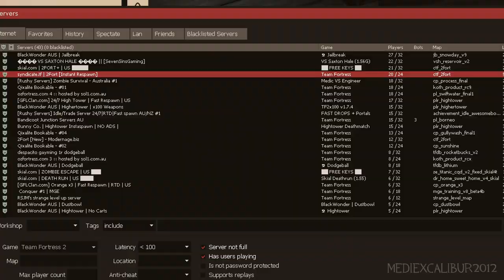[TF2] Psychic Spy and his Magical Powers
How does one react against a Spy who can control magic through his fingertips? Well today in Team Fortress 2; we're going to find out!